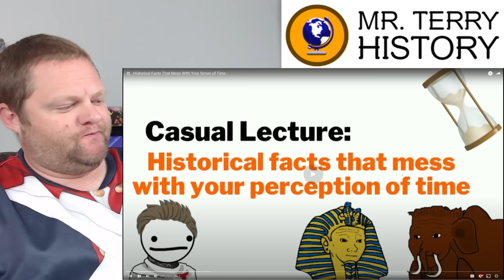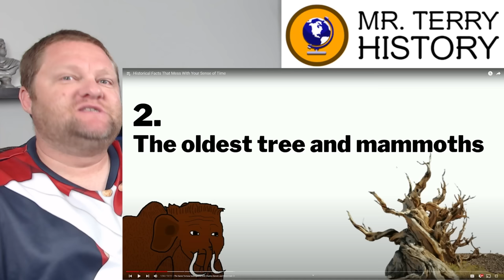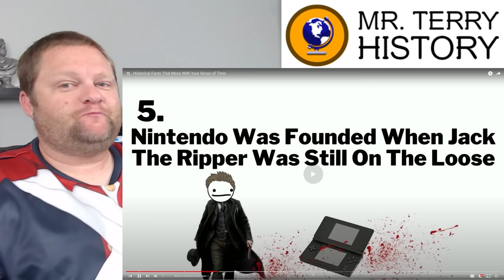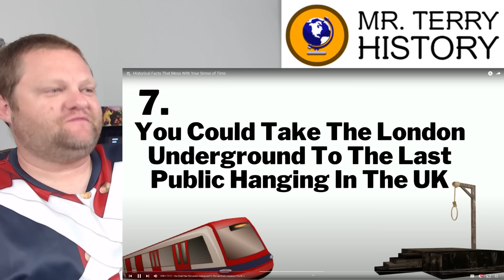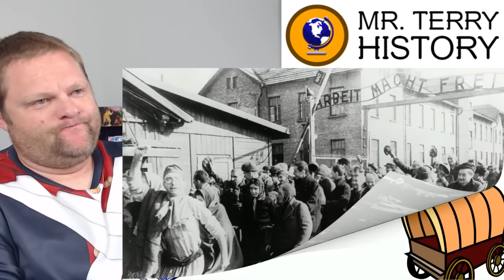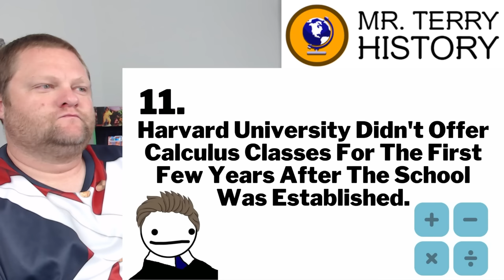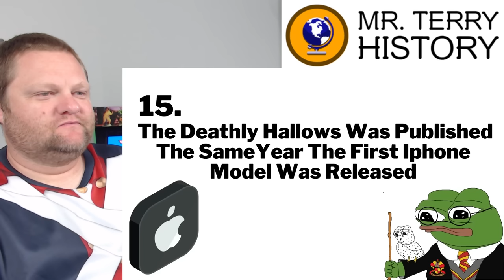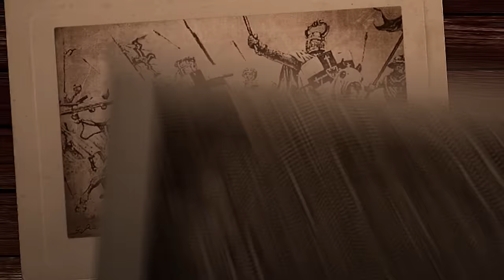Historical Facts That Mess With Your Sense of Time | Casual Lectures | History Teacher Reacts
Human history has been around a lot longer than many of us realize. In fact, you'd be surprised how many events happened at the same time around the world. It can really blow your mind. In this viral video, Casual Lectures shares 15 events you probably didn't know happened at the same time. Mr. Terry talks about the history behind the events!